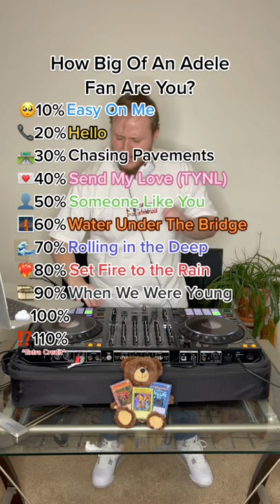Adele Top 10 Hit Songs